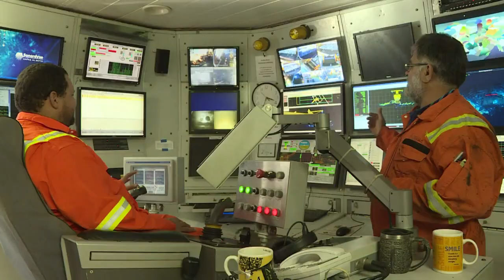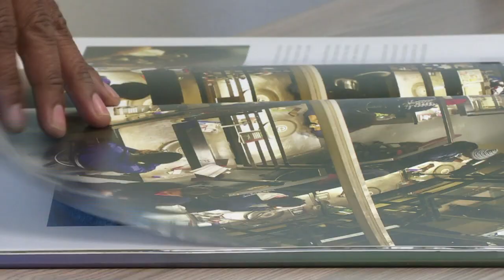Off Namibia, an underwater diamond harvest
Diamonds are Namibia's biggest source of income -- but the number of precious stones under the Namib desert is dwindling. Now, diamond mining giant De Beers has developed a pioneering diamond boat, that can pluck the stones from under the Atlantic Ocean.